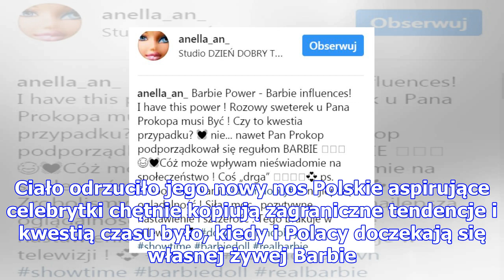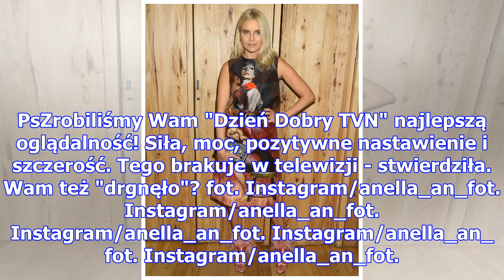Polska "żywa barbie" skromnie o sobie: "wpływam nieświadomie na społeczeństwo! coś drga"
Wraz z rozwojem chirurgii plastycznej i medycyny estetycznej na świecie rozwinął się trend upodabnia...